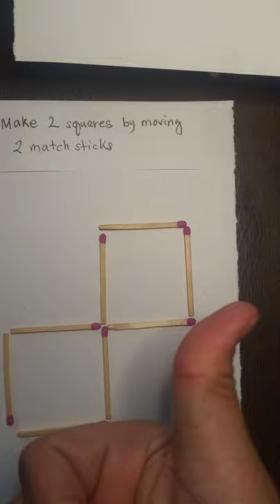Matchstick puzzle 5